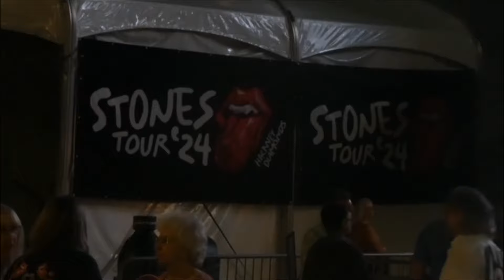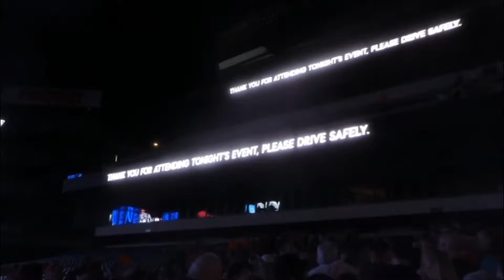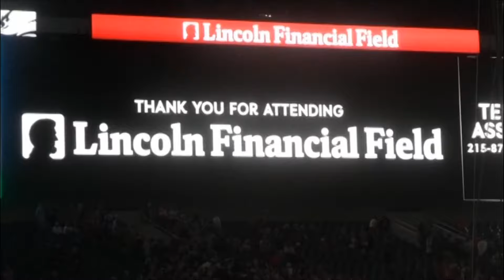2024.06.11 Rolling Stones Philadelphia Full Concert MfG166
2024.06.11 Rolling Stones Philadelphia Full Concert MfG166

00:00:00 Start Me Up
00:05:09 It's Only Rock' Roll
00:09:50 Let's Spend The Night Together
00:14:14 Angry
00:20:11 She's A Rainbow
00:23:57 Monkey Man
00:28:03 Tumbling Dice
00:33:29 Mess It Up
00:39:09 You Can't Always Get What You Want
00:47:01 Band Introductions
00:51:09 Tell Me Straight
00:55:03 Little T+A
00:59:07 Happy
01:02:58 Sympathy For The Devil
01:10:06 Honky Tonk Women
01:14:45 Midnight Rambler
01:25:39 Gimme Shelter
01:33:04 Paint It Black
01:38:05 Jumping Jack Flash
01:43:32 Encore Break
01:41:40 Sweet Sounds Of Heaven
01:43:44 Satisfaction
01:50:46 Final Bows